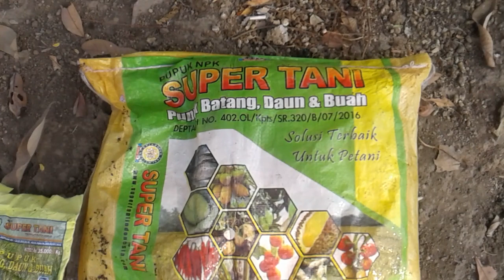LUAR BIASA PUPUK AJAIB SUPER TANI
LUAR BIASA PUPUK SUPER TANI

Aplikasi hanya 2 gayung perpohon, kocorkan 1 minggu sekali, hasilnya luar biasa

salam dari GENK FARM MAGELANG